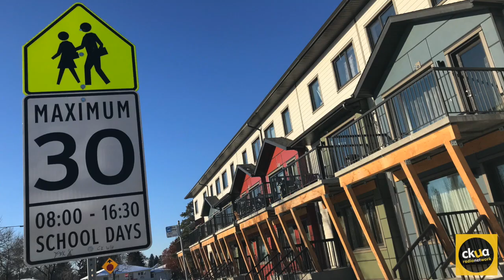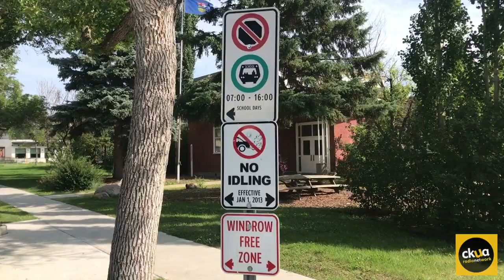237. Solar powered net-zero homes for refugees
When a church in crisis negotiated a creative deal with a social housing agency they produced amazing net-zero sustainable homes for both the church and immigrant families in Edmonton. This week on CKUA Radio's Green Energy Futures we meet the Teklay family from Eritrea. See blog, photos and more